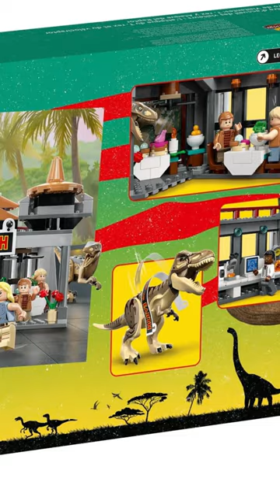LEGO NEW Jurassic Park 2023 Visitor Centre: T. rex & Raptor Attack